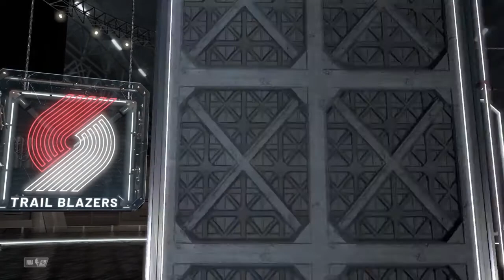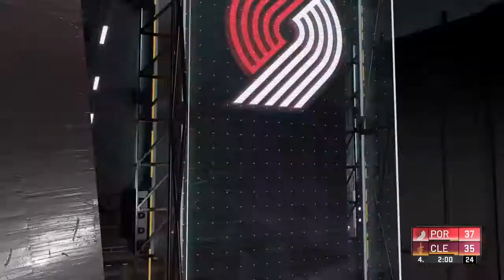Das historische Blockmonster! / Lets Play NBA 2K20 My League (Deutsch/German) #5